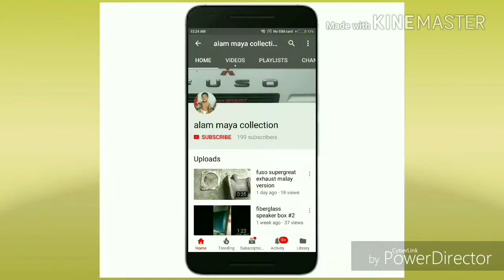coilart salt rta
Description:
Φ18 x 47mm height
Top-fill tank
510 drip tip
2.0ml juice capacity
3.5ml with bubble tube
M2.5x3 build screws
SUS304 SS construction
Easy single coil build
PEEK insulator
Adjustable airflow
Color: SS, Black, Gun metal, Blue